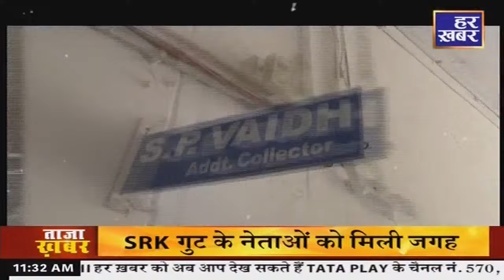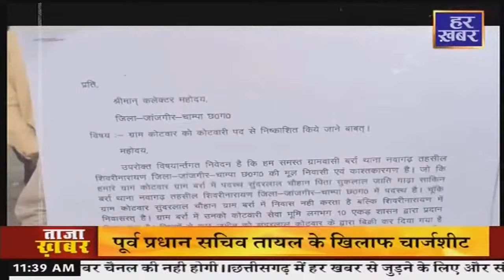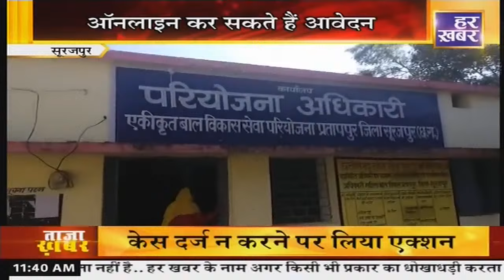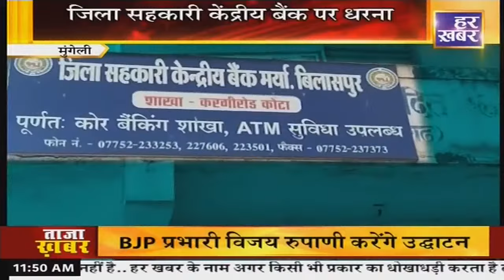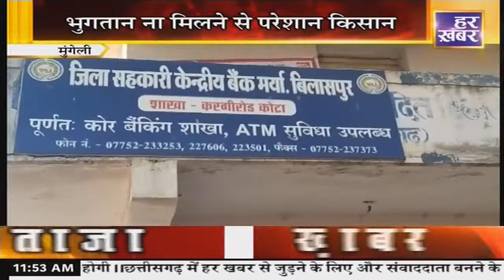हमर छत्तीसगढ़ : 11:30 AM || CG News || 10 Fab, 2024 || Har Khabar